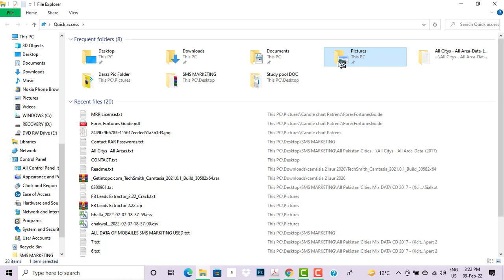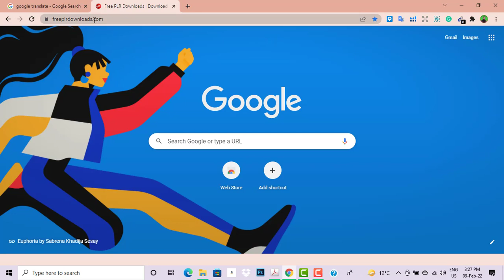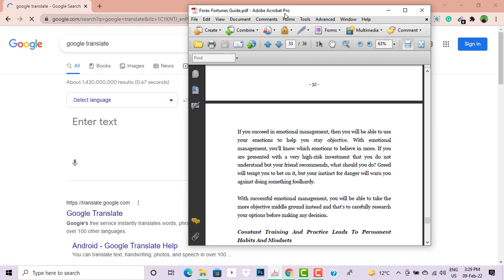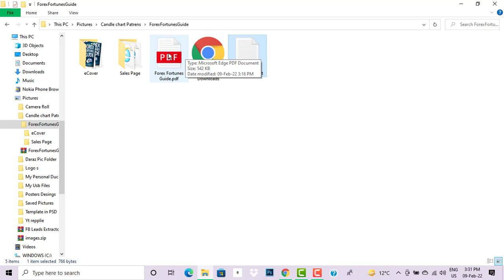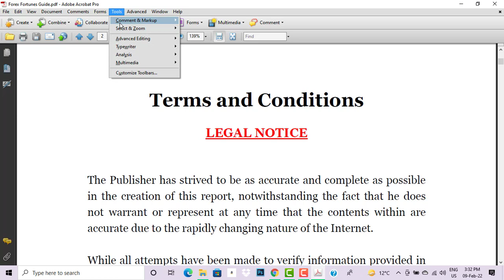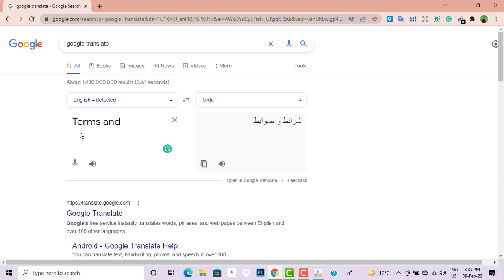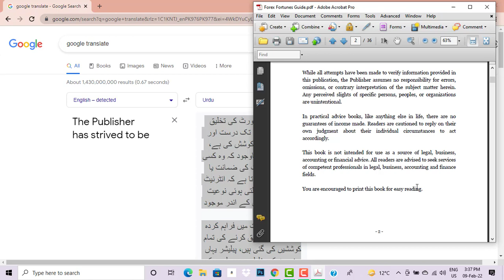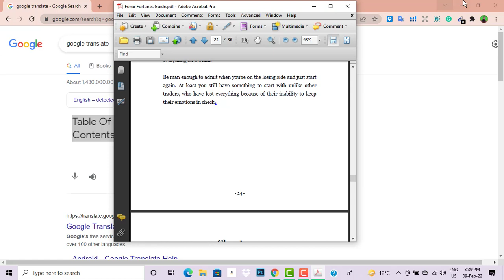learn English Urdu, how to read books/how to read a book English to Urdu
If you're looking to improve your language skills, reading is a great way to increase your vocabulary, improve your grammar, and develop your comprehension. In this channel, we'll provide tips and techniques for reading in English and Urdu, as well as recommendations for books that will help you learn and grow. Whether you're just starting out with reading or you're an experienced reader looking to improve your skills, we have something for everyone. So join us and let's start exploring the world of literature together!